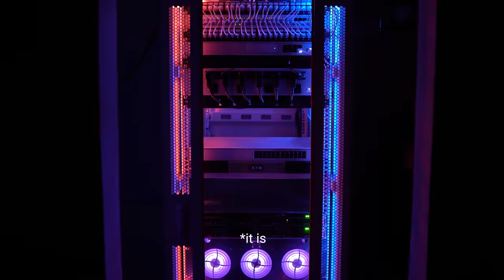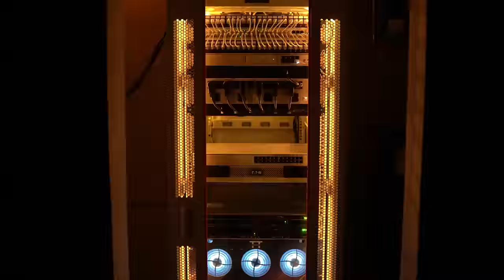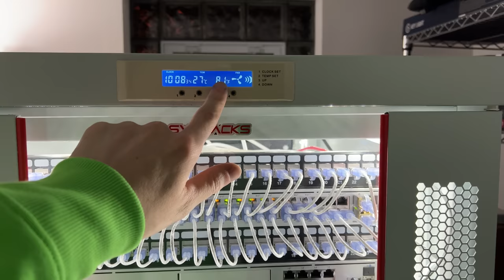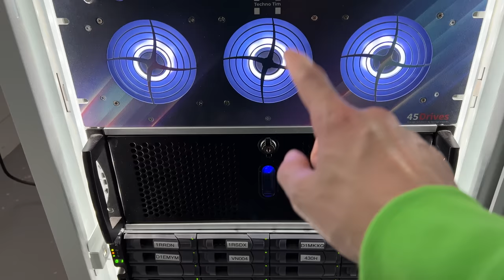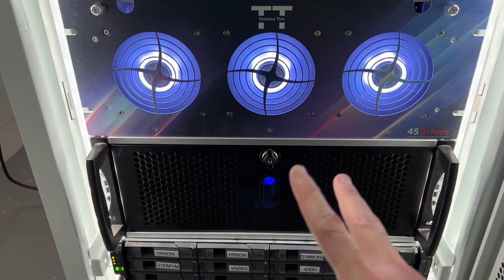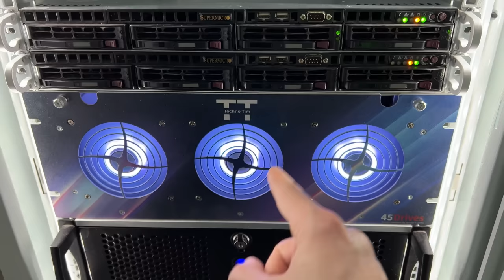Techno Tim HomeLab Server Room Tour! (Late 2022)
Well, here it is!  My Late 2022 Server Rack and HomeLab tour!  This is a special one because I just revamped my entire rack.  I've upgraded, replaced, added, and consolidated quite a bit since my last tour!  New servers, new networking, new UPS, new power management, and even a whole entire wall of tech gear.   I also added lots of automation and IoT devices!  Join me as we walk through my server rack transfer and upgrade!

Be sure to check out the 2022 HomeLab Services Tour!

Rack & Accessories
42u Rack
18u Rack
D Ring Hooks
1u Brush Panels
1u Rack Mount Full Depth Shelf
Right Angle Extension Cord
Black Outlet Covers
UniFi SmartPower PDU Pro

Network
Patch Panel
Wall Mount Patch Panel
Slim Network Cables

Servers & Accessories
SuperMicro 1u Servers
14 TB Exos Seagate Drives
NetApp DD4246 Disk Shelf
PC Conversion Case
Smart ZigBee LED Controller
Cooler Master SickleFlow 120mm RGB Fans
1 TB Samsung SSDs

Accessories
Axxtra Power Strip
Eaton 5P1500R UPS
Tripp Lite 2200VA 1920W UPS Smart 2U Rackmount
Tripp Lite BP36V15-2U Smart UPS 36V 2U Rackmount External Battery Pack
APC 1500VA UPS
APC 600 VA UPS
Wall Control Galvanized Steel Pegboard
HDHomeRun Network Tuner
Hue Light Strip
Hue Motion & Temp
Hue v2 Dimmer Switch
Hue Smart Bulb Starter Kit
Nest Protect
Cloud Lamp
Fire Extinguisher

00:00 - What does Techno Tim's HomeLab Look Like?
00:50 - HomeLab Music Video
02:13 -  What's all that stuff on the wall?
04:05 - New Server Rack
05:06 - Networking
07:13 - Smart PDU (Power in the front???)
10:36 - TBD Gear / Room for Growth
11:14 - 1u Servers
12:21 - Storinator
13:42 - PC Conversion Server
14:25 - Disk Shelf
15:27 - UPS
16:08 - Back of the Rack
17:08 - Power Channels
17:57 - Non Critical Power Devices
18:25 - Practical RGB (it has utility)
19:35 - Cable Management
20:51 - UPS Battery Extender
21:24 - Don't be discouraged, Home Labs come in all shapes and sizes
23:05 - HomeLab Music Video Outro